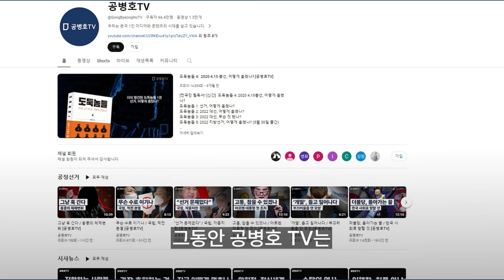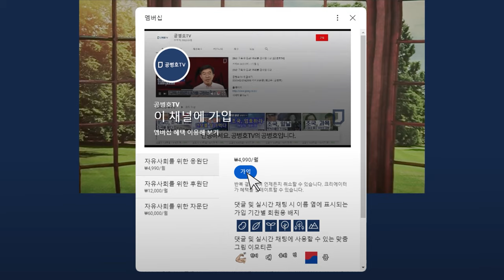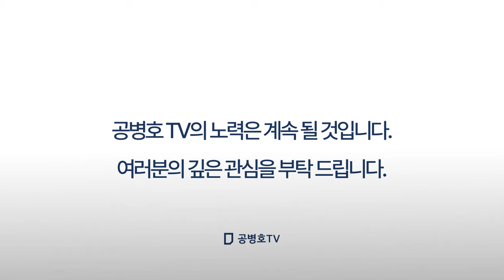총선, 공정성 대책은 / 사전투표자수, 수면 위로 [공병호TV]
Bitcoin : 3MTW849AkP2ftLeSK2teZHMmzLu7Z83s9U